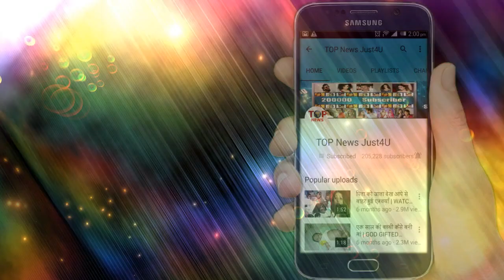YRKKH: OH HO!! सबके सामने ऐसे खुलेगी VEDIKA की "सच्चाई", DADI सुनाएगी खरी खोटी